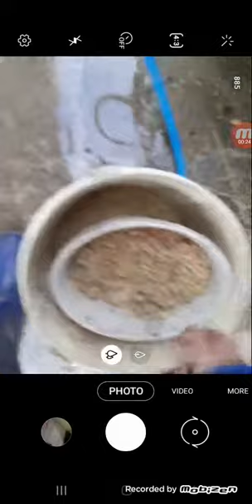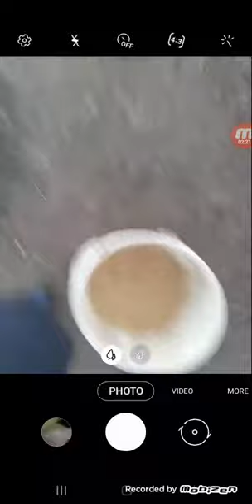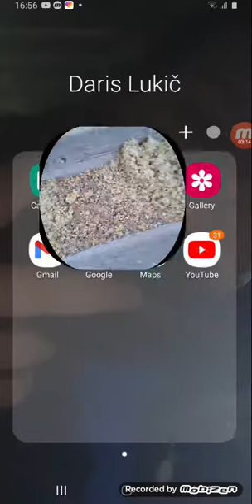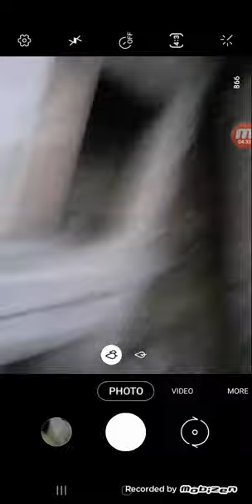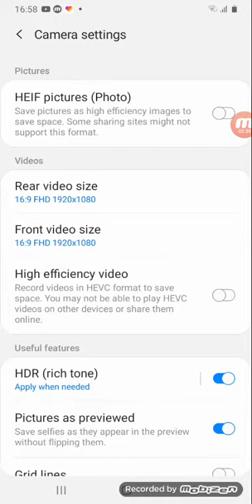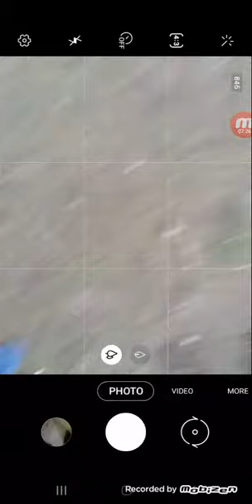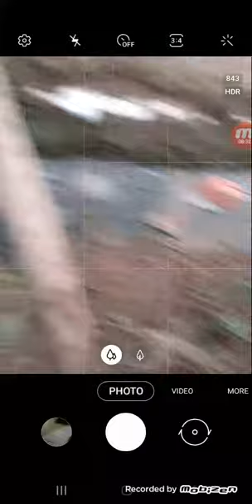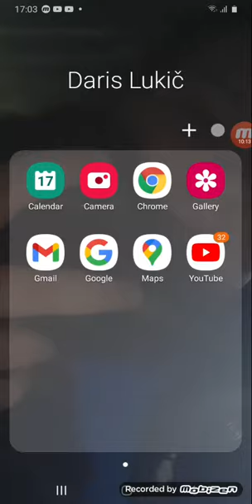kako hranimo i uzimamo jaja(živina 3 deo)🐓🐓🐓🐓🦆🦆🦆🐔🐔